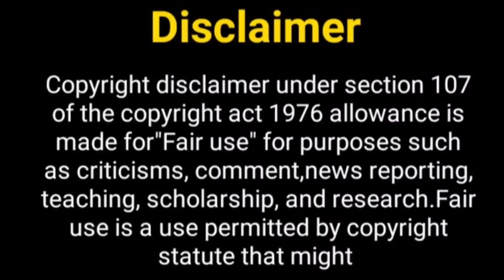मधुबाला और आरके की जोडी......? Madhubala 2 | Vivian Dsena | Drashti Dhami | Madhubala Season 2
Hey Guy's

Thos Khabar
madhubala show cast
drashti dhami new show
Vivian desena upcoming show
madhubala season 2 promo
viven desena
drashti dhami
geet season 2
geet hui sabase parai
drashti dhami upcoming show
gurmeet chaudhary new show
gurmeet chaudhary upcoming show
gurmeet chaudhary lifestyle
upcoming show of gurmeet chaudhary
gurmeet and drashti new show
gurmeet chaudhary and drashti dhami